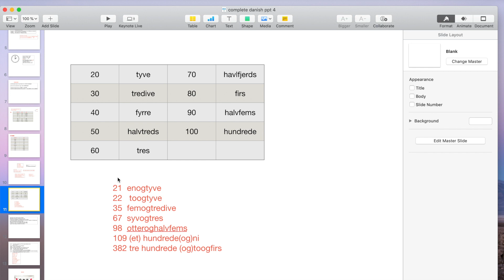学丹麦语 丹麦语数字20--100怎么说